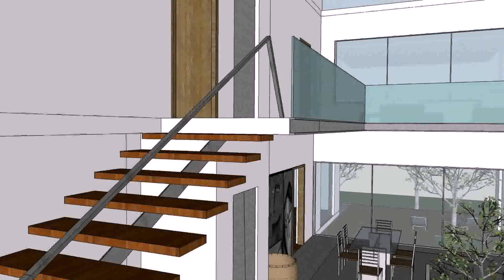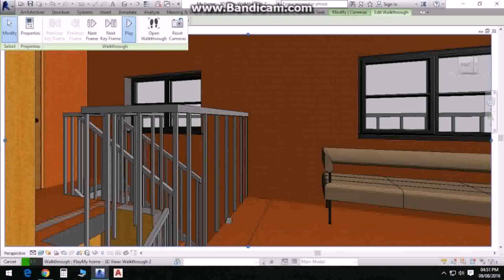Duplex House Plans For 30x40 Site North East Facing - Gif Maker DaddyGif.com (see description)